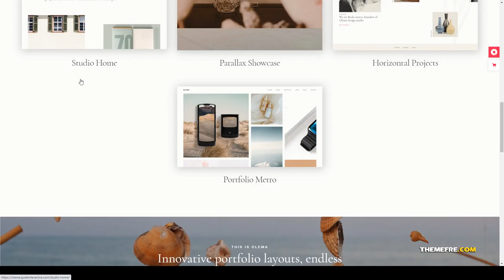Olema - Creative Agency Theme design agency graphic designer Matsushima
Compatible With Elementor, WooCommerce 4.3.x, WPBakery Page Builder 6.1.x, WPML

 Columns 4+

 Layout Responsive